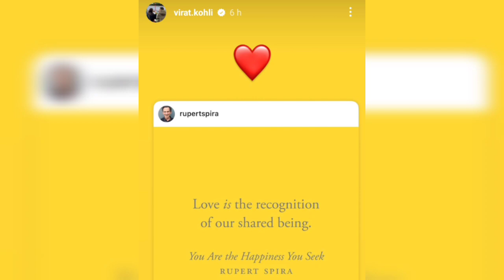VIRAT KOHLI'இன் REST'ஐ CANCEL செய்து மாஸ் காட்டியுள்ள BCCI🔥..!!!